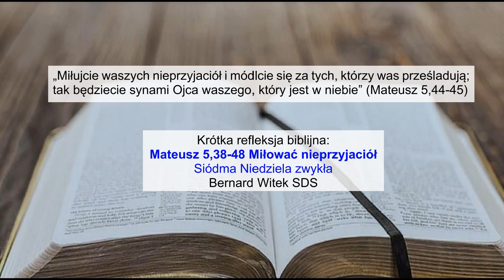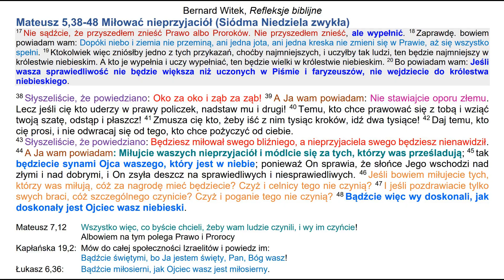Mateusz 5,38-48 Miłować nieprzyjaciół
Krótka refleksja biblijna: Ewangelia Mateusza 5,38-48 "Miłować nieprzyjaciół", czytanie na Siódmą Niedzielę zwykłą, Rok A